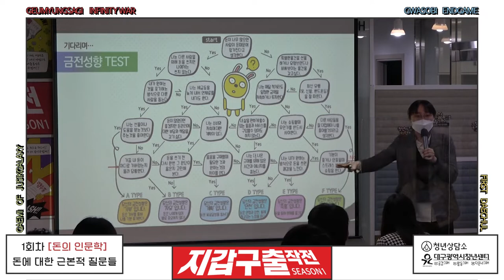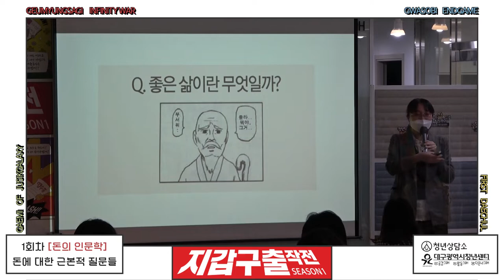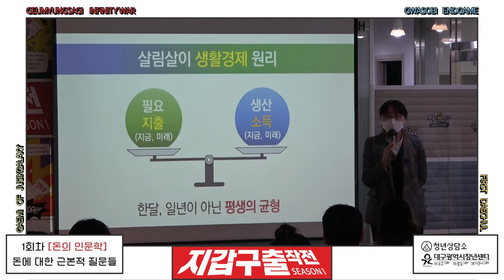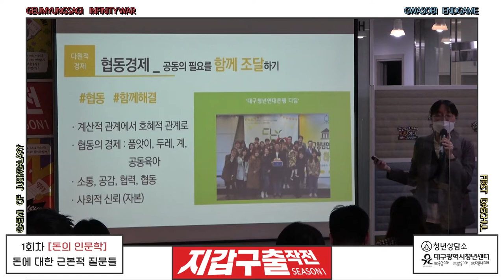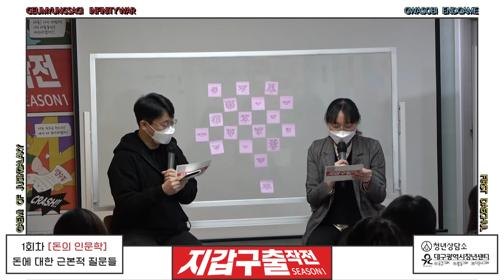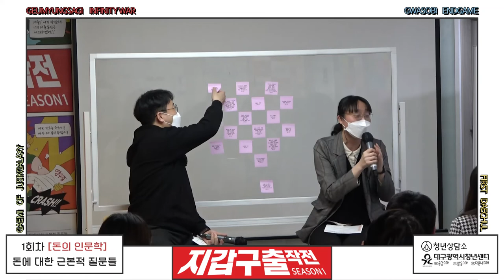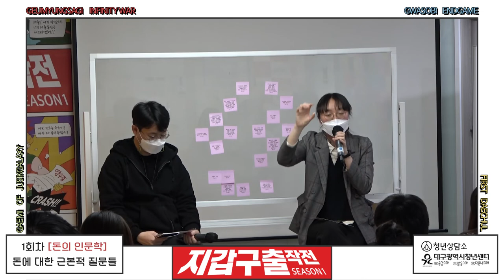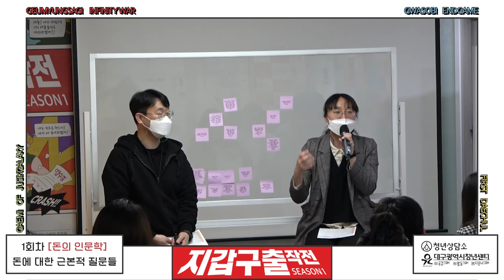2022청년지갑특공대_지갑구출작전 시즌1_1회 [돈의 인문학]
2022지갑구출작전 시즌1_1회차
[돈의 인문학 : 돈에 대한 근본적 질문들]

-강사 : 성민아(대구청년지갑트레이닝센터 이사)